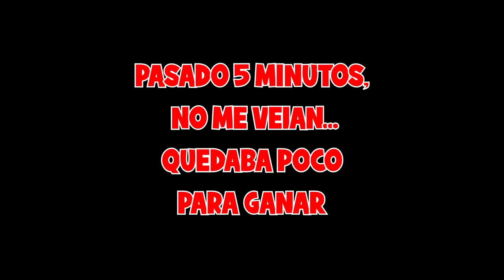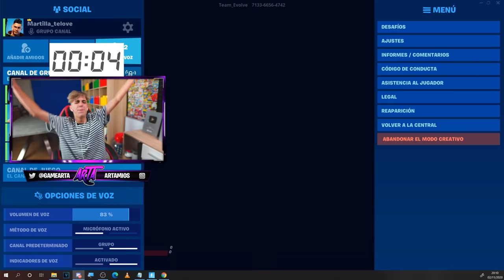Probamos el MEJOR MAPA de ESCONDITE de TIK TOK en Fortnite!😱(MUY ENTRETENIDO!)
➜Resumen del Video:
Probamos el MEJOR MAPA de ESCONDITE de TIK TOK en Fortnite
Probamos el MEJOR MAPA de ESCONDITE de TIK TOK
Probamos el MEJOR MAPA de ESCONDITE